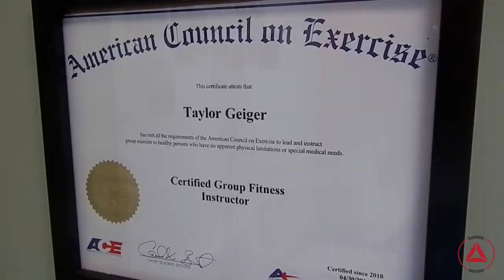maquette 2 Taylor